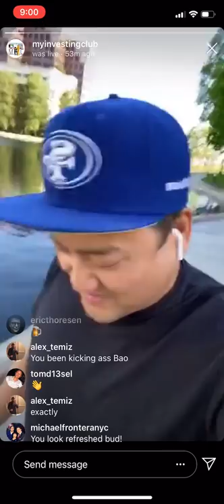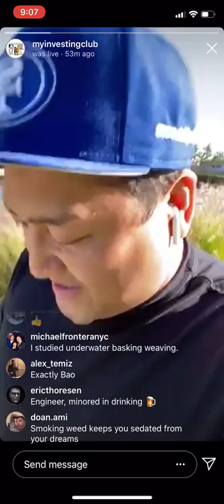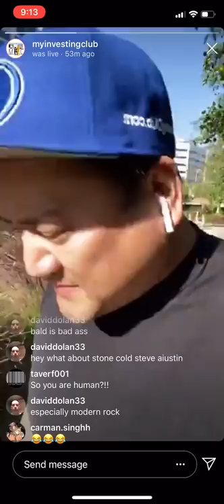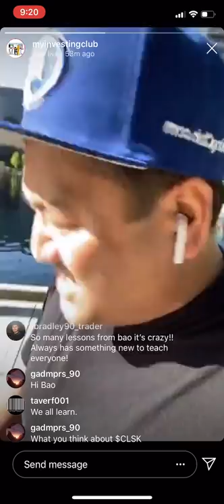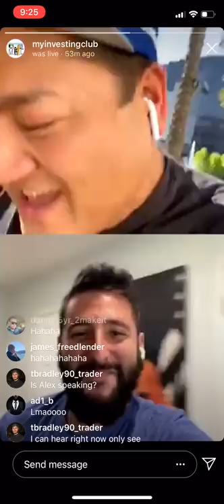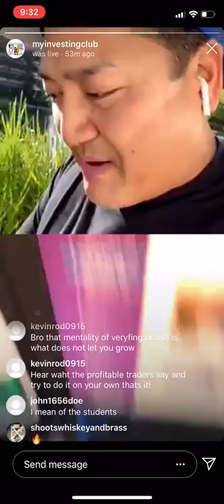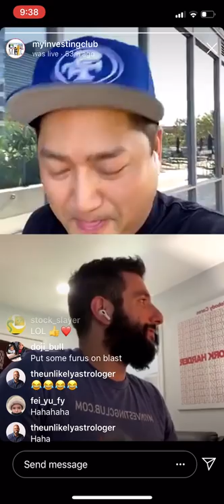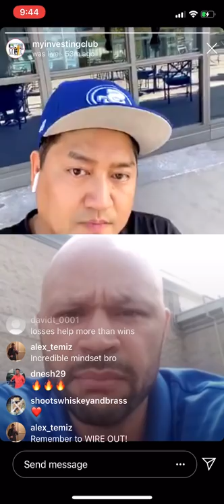What Happens When You DEVIATE FROM THE PROCESS by REVENGE TRADING w/ Bao & Alex